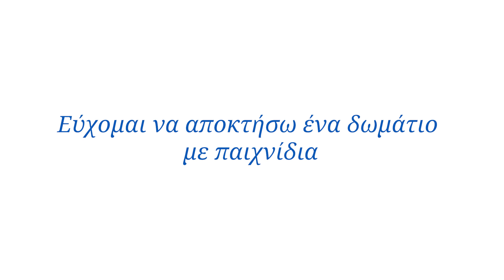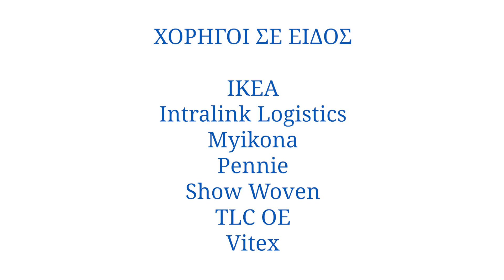Εύχομαι να αποκτήσω ένα δωμάτιο με παιχνίδια – Μαρίνα, 4, οικογενής εξιδρωματική υαλοαμφιβληστροειδο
Τα παιδιά πάντα έχουν το χάρισμα να βλέπουν την πιο φωτεινή και παιχνιδιάρικη πλευρά της ζωής. Μπορεί η Μαρίνα να αντιμετωπίζει δυσκολίες με την όρασή της, αλλά ήξερε ότι οι νεράιδες μπορούν να ξαναφέρουν το φως στη ζωή της☀️

🙏 θερμά την εταιρεία the Bakers για τη δωρεά